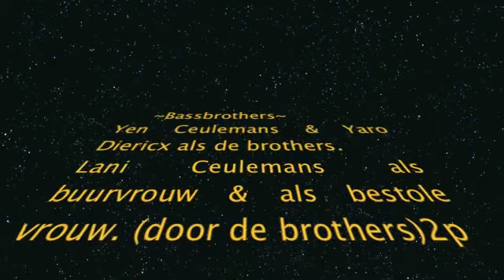Bassbrother's (Official Youtube Film)